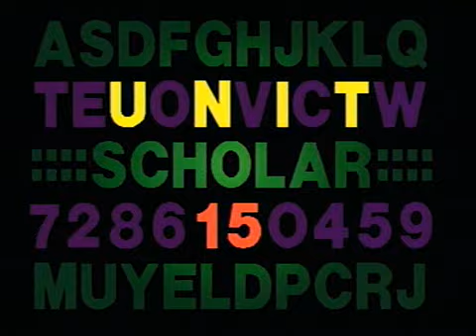เก่งศัพท์การ์ตูน 15